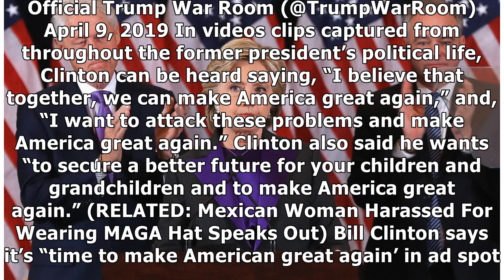Trump Team Hits Back At Hillary Conflating MAGA And White Nationalism: Bill Talked MAGA, Too